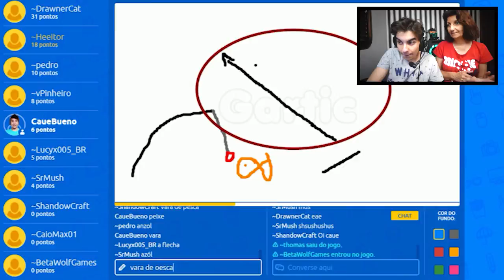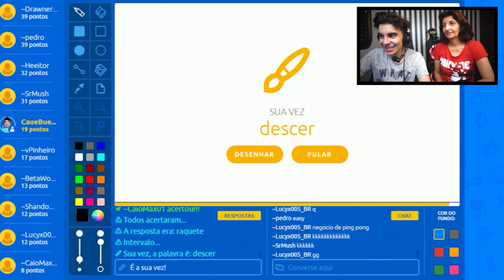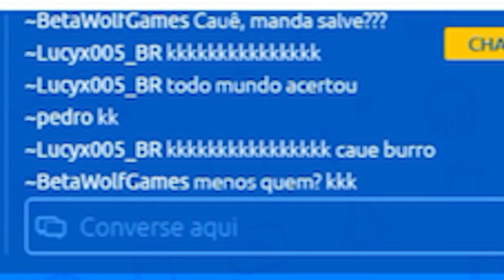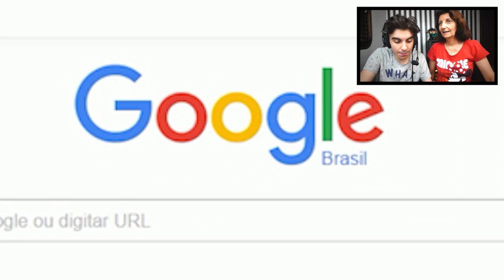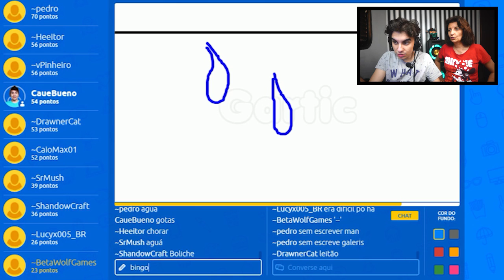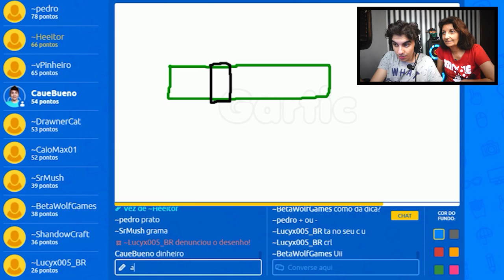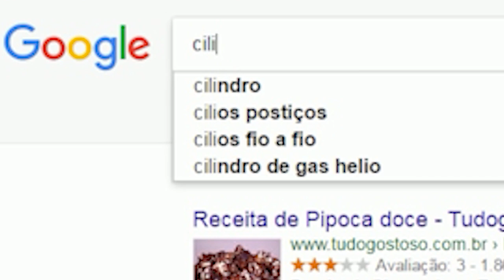EU SOU UM MACACO? - Gartic